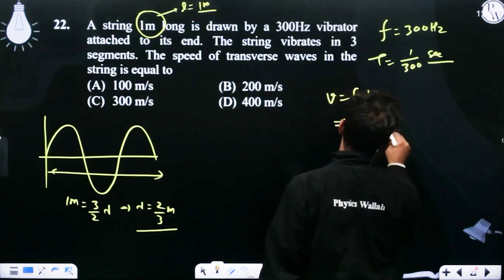A string 1m long is drawn by a 300Hz vibrator attached to its end. The string vibrates in 3 segm....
A string 1m long is drawn by a 300Hz vibrator attached to its end. The string vibrates in 3 segments. The speed of transverse waves in the string is equal to 📲PW App